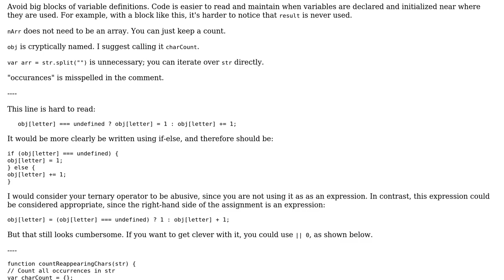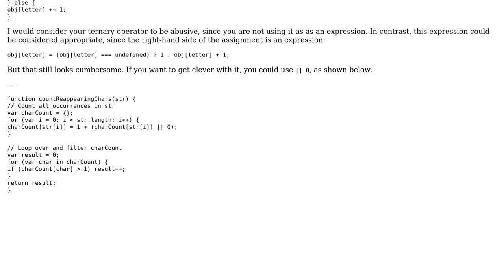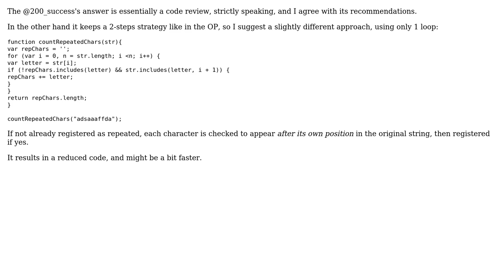Code Review: Function that returns the number of items that appear more than once (2 Solutions!!)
Code Review: Function that returns the number of items that appear more than once

With thanks & praise to God, and with thanks to the many people who have made this project possible! | Content (except music & images) licensed under CC BY-SA | Music | Images & others | With thanks to user Kevin T. user cFreed user 200_success and the Stack Exchange Network Trademarks are property of their respective owners. You are responsible for your own actions.